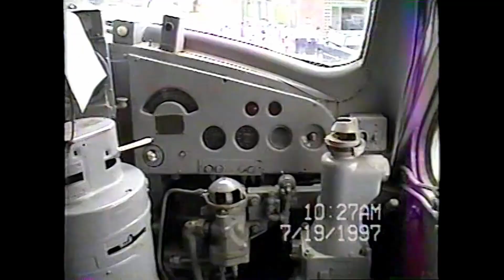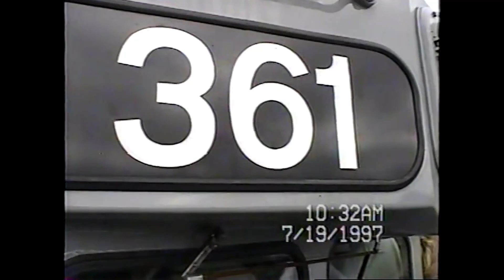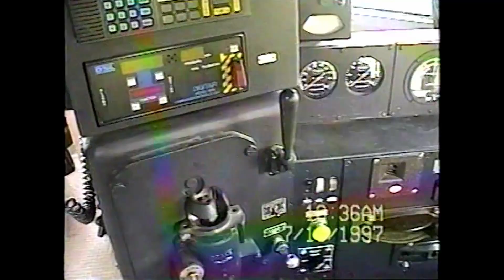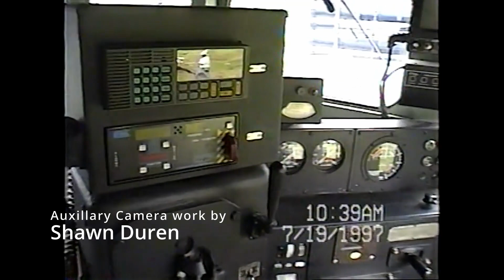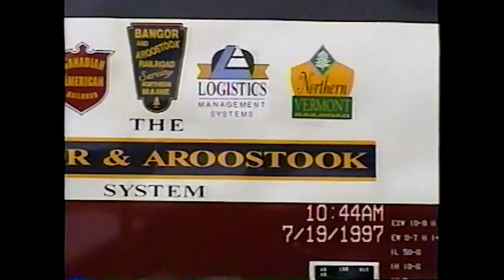Isaac's Rail Videos - Five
Back in 1997, Isaac and Shawn Duren took a trip to the open house at the Bangor and Aroostook Derby Shops in Milo, Maine. Here is the footage from their trip. Enjoy!
We Miss You Isaac!